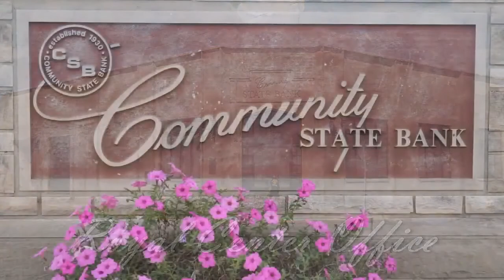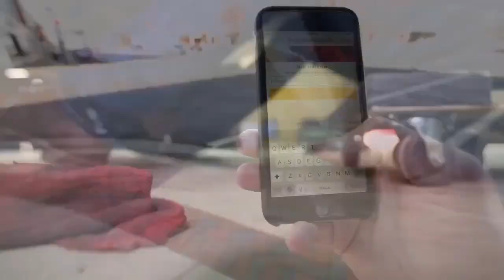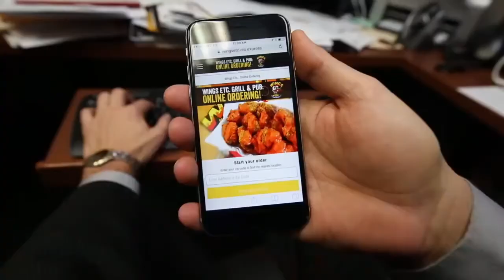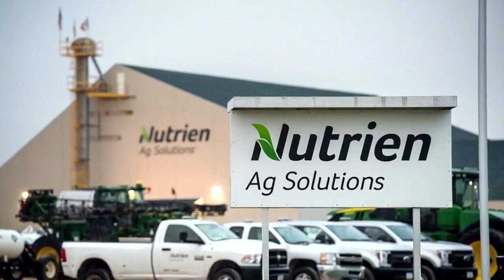Caston Girls Basketball vs Frontier 11-23-20